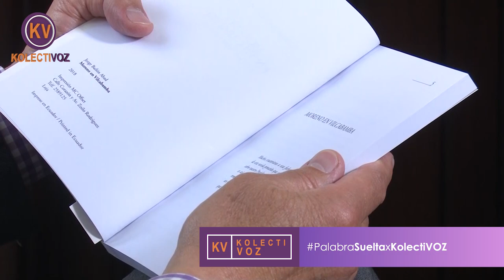PalabraSueltaxKolectiVOZ | Xavier Lasso entrevista al alcalde de Loja Jorge Bailón.